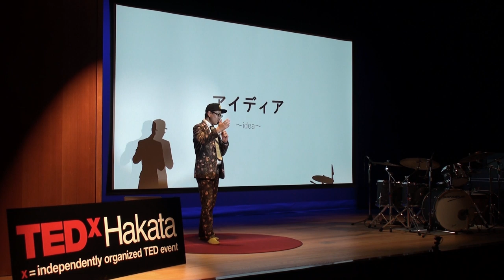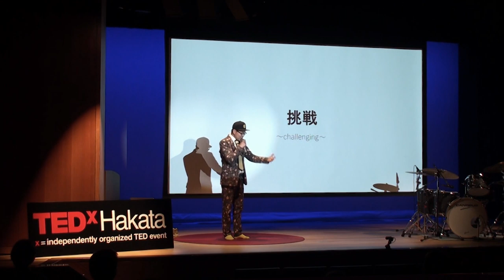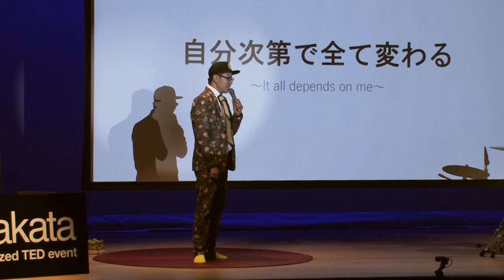TA.TA.MI | Naohiro Tokuda | TEDxHakata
Tatami, the traditional mat for Japanese-style house flooring has lost appeal in the years.

Naohiro's talk and performance show how a new age music form like rapping alongside the energy and naiveness of a young boy living in a countryside can give beat to tradition. TA.TA.MI TATAMI Born in Asakura City, Fukuoka Prefecture.

After working for a semiconductor-related manufacturer, he has been trained as the fourth-generation successor to the family business Tokuda Tatami, a traditional Japanese tatami carpet maker.

On the weekend, he transforms into an unique artist, Tatami rapper Mc Tatami, trying to revitalize tatami tradition by creating interesting content and music that combines tatami and entertainment. This talk was given at a TEDx event using the TED conference format but independently organized by a local community.